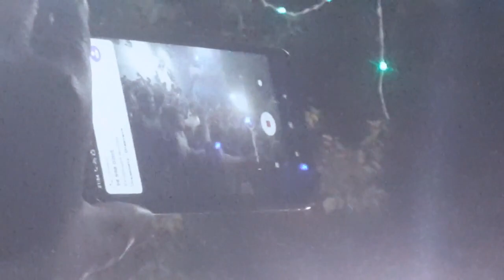АНА РАҚСИ КӮЛОБӢ БАҲОДУРИ ҲАЙДАР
ДАВОМИ БАЗМИ Баҳодури Ҳайдар туёна дар деҳаи ПАНҶСОЛА  хонаи акаи Ҷурахон ...Кӯлоб 24-майи соли 2022  БАРОИ СИФАТИ САДО АЗ ҲАМАИ ШУМО УЗР МЕПУРСАМ ВА ДАР ОЯНДА КУШИШ МЕКУНАМ КИ ИСЛОҲ ШАВАМ...
Видеорегистратор-зеркало заднего вида Sony IMX415, 12 дюймов, 4K, 3840*2160P, GPS, 1080P

2 шт. 1156 BA15S P21W BAU15S PY21W 1157 BAY15D P21/5W LED BAZ15D BA15D лампы 3030 чипы поворотники автомобиля 12 В автомобильная лампа

Профессиональный Квадрокоптер KF102 MAX 4K с HD камерой, устройство для измерения яркости,

L900 Pro SE HD Дрон 4K Профессиональный 5G WIFI мини GPS Дрон с камерой FPV визуальное

Смартфон Xiaomi Redmi Note 11, Восьмиядерный процессор Snapdragon 680, 33 Вт, быстрая зарядка, 4 камеры 50 МП

【Мировая премьера】 Глобальная версия Смартфон Xiaomi 11T Pro 128/256 ГБ Snapdragon